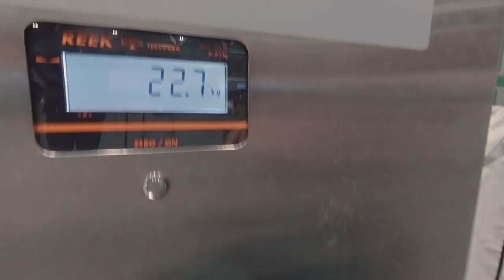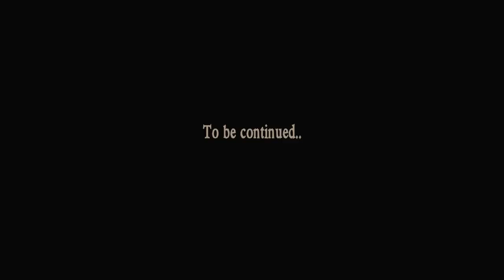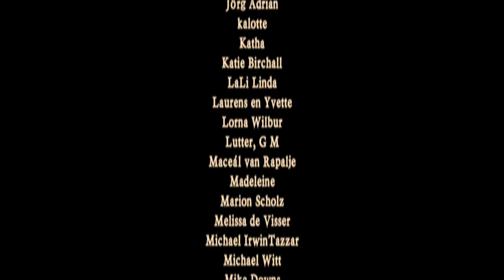Our "Business Trip" to the Dominican Republic Part 1 - Rapalje Show 73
The first video from Dominican Republic ready!. I had to go through hours of video material.

"Live at 8 o'clock in the afternoon. We are in the jungle of the Dominican Republic."

"It is 3 o'clock here"

'Cause we are not exactly on the other side of the world. I think about 1/3 on the other side of the world. So that's 5 hours difference"

Wiliam: "Or they got different watches here. That could be.."